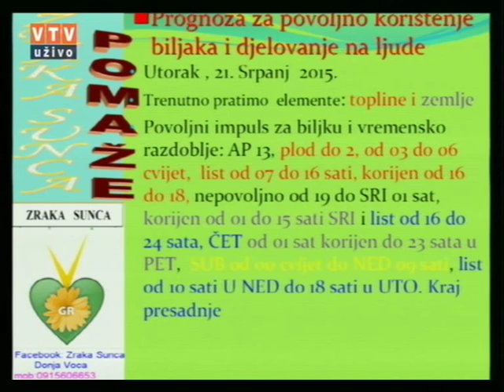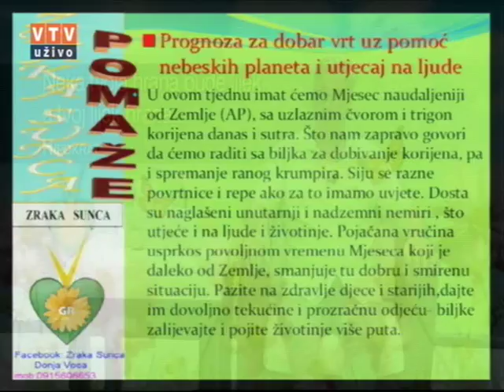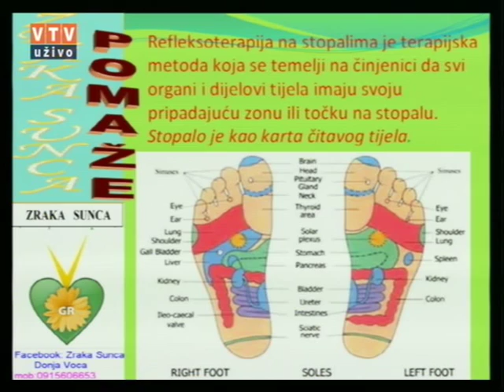Velike tajne malog vrta "VODOPIJA" 21 07 2015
"VODOPIJA"